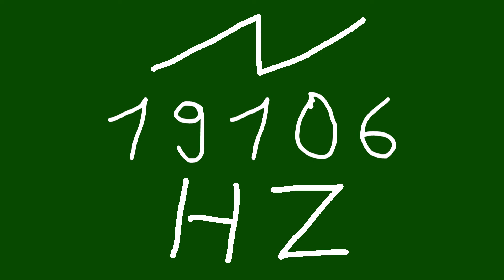19106 hz saw